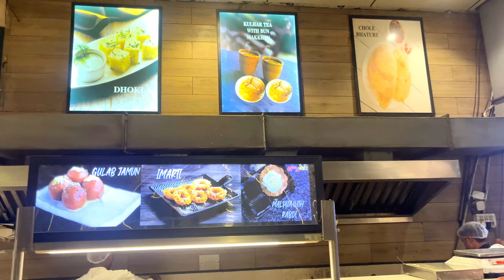Lucknow Chaupati Alambagh | Street Food Of Alambagh Near Sky Hilton Alambagh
You can try here North Indian, South Indian, Fast Food, Street Food

Address: Sector B, Bargawan, LDA Colony, Lucknow, Uttar Pradesh 226012